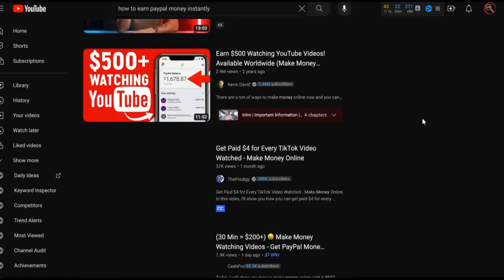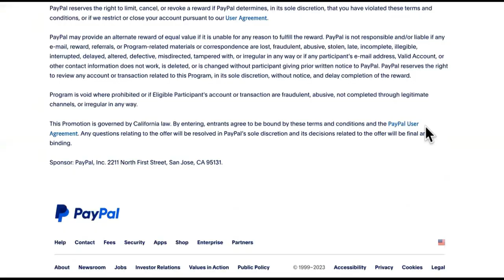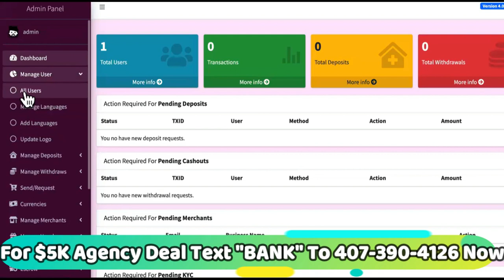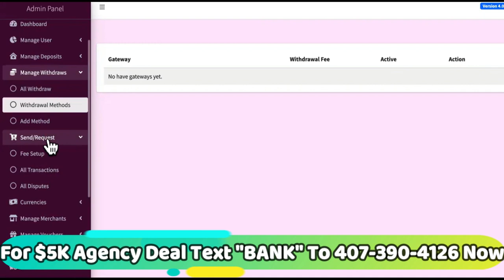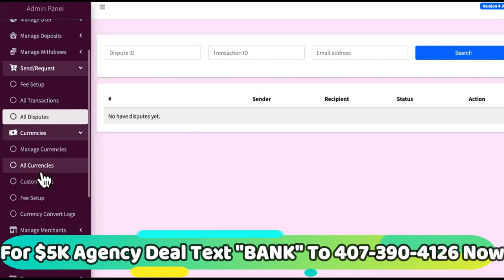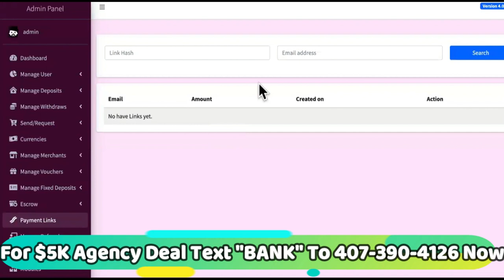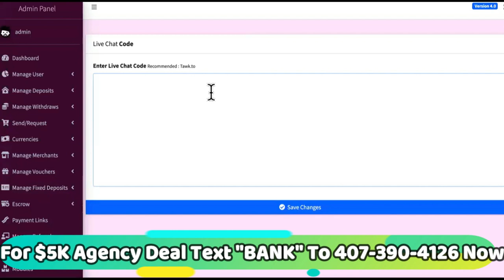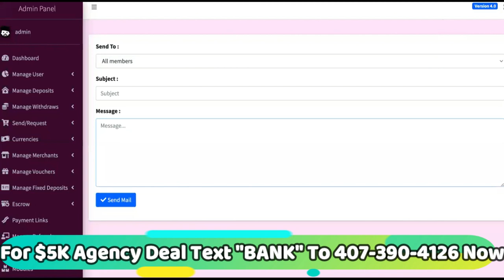How To Make Paypal Money INSTANTLY Like THEY Do!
It's not what you think. You might not be able to do it on the same scale as paypal but the paypal business model is easy to replicate. You might have been searching how to make money with paypal but this is different. This is not a video for how to earn paypal money instantly. You're going to be in MORE control than just being a referral partner. I'll give you a hint. By owning something similar to the paypal payment gateway, you can make triple the money as a just a referral partner. You're not going to be going on facebook in groups spamming paypal payment links hoping someone takes action. This is far more passive. Ownership is the only way how to make paypal money instantly.

SUGGESTED VIDEO RELATED TO HOW TO MAKE PAYPAL MONEY INSTANTLY: Free Paypal Money Instantly 🤑 How to get Free Paypal Money Cash - @RyanTrezzi Earn $20 Every 5 Mins Into Your PayPal (Earn PayPal Money - @MoneyFlowAcademy